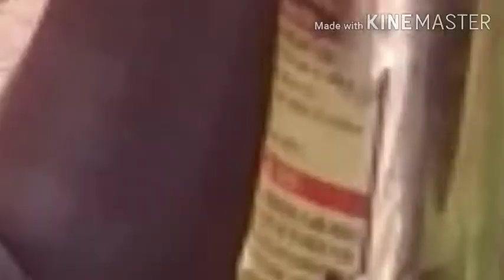Borewell Recharge pit.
New Project..🐇🕊🌾🌿🐂🐮

first Success.🎉